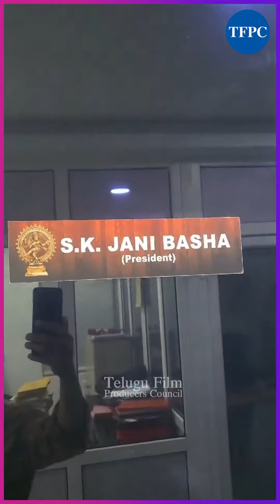Choreographer Jani Master Reacts On Bengaluru Rave Party Issue | Janasena | TFPC